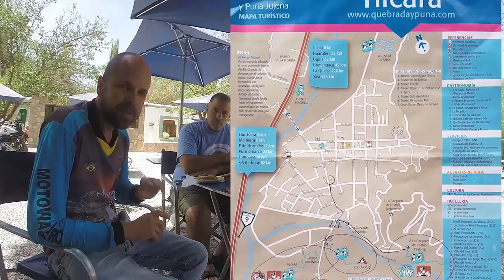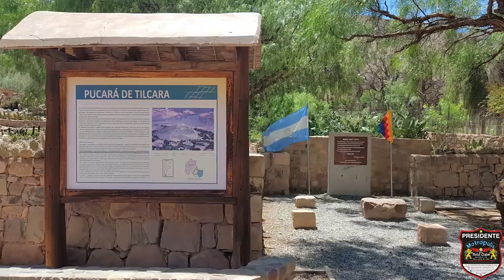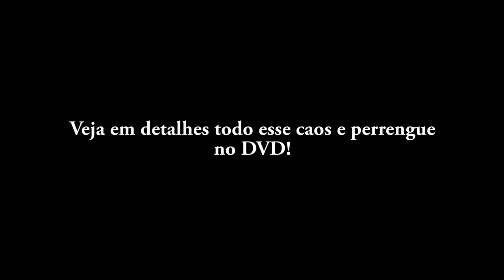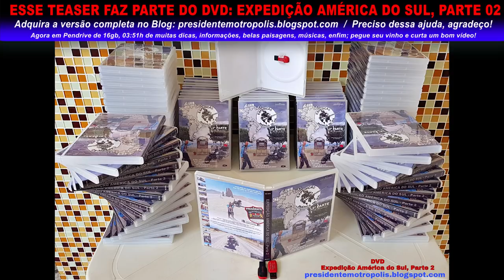Tilcara, Quebrada de Humahuaca, Tragédia em Volcan - Teaser #14/15 - Expedição América do Sul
São 15 Teasers do DVD, aqui no meu canal para vocês!
Tilcara, Quebrada de Humahuaca, Tragédia em Volcan, conheça todo encanto dessa belíssima região.
Morei em Tilcara por 7 dias, a cultura e presença Inca é muito grande. Hei de voltar!

Teaser #14/15 - Tilcara, Quebrada de Humahuaca, Tragédia em Volcan - Expedição América do Sul, Parte 02